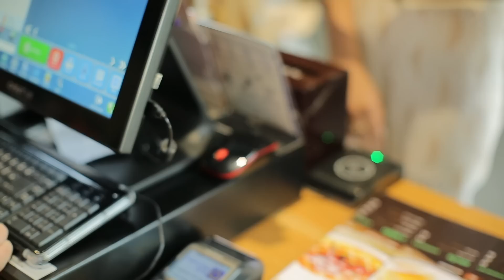อาร์ม ประเสริฐ 4/4 เทคมีเอาท์ไทยแลนด์ ep.31 S16 (15 ส.ค. 63)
เทคมีเอาท์ไทยแลนด์ ep.31 S16 อาร์ม ประเสริฐ  (15 ส.ค. 63)

เทคมีเอาท์ไทยแลนด์เสาร์นี้ หนุ่มโสดหน้าคุ้นๆ ชื่ออะไรนะ พอบอกว่าชื่ออาร์ม ร้องอ๋อทันที คุณชายอาร์ม ที่แต่งตัวเนี๊ยบๆนั่นแหละ อดีต 30 หนุ่มโสดซีซั่น7 หกปีที่แล้วว โห ยังโสดอยู่อีกเหรอเนี่ย อาร์ม ประเสริฐ แซ่ตั้ง อายุ 43ปี ทำงานบริษัท แผนกฝึกอบรม มาสเตอร์เทรนเนอร์ เป็นผู้เชี่ยวชาญด้านงานสอนภาคอาเซี่ยน อาชีพของเขาถือว่าเป็น 1 เดียวในภูมิภาคเอเชียตะวันออกเฉียงใต้ ที่ได้รับใบรับรอง วิศวกรรมมาตรวิทยา อาร์มสอนทั้งบุคลากรและลูกค้า เป็นคนสอนต้องใจเย็น ความเครียดมีบ้าง แต่มีวิธีผ่อนคลาย นั่นคือการดื่มชาเขียว เครื่องดื่มสุดโปรด ไม่ได้ดื่มธรรมดา แต่เขาตามหาชาเขียว มีสโลแกนด้วย "ดื่มชาเขียวให้ทั่วไทย ดื่มต่อไปให้ทั่วโลก" นี่ในไทยไปมาแล้ว 50 จังหวัด ต่างประเทศ 21 ประเทศ เป็นชาเขียวเลิฟเวอร์ มีแฟนจะพาไปตามหาชาเขียวด้วยกัน เซลฟี่ให้ทั่วไทย ไปให้ทั่วโลก อีกเรื่องที่ควรรู้คือ อาร์มเป็นคนชอบท่องเที่ยวมากๆ งานของเขาต้องเดินทางอยู่แล้ว ไปมา21 ประเทศ ส่วนมากจะไปเพียงคนเดียว นอกจากชอบชาเขียว ยังชอบกระโดดถ่ายรูป กระโดดเดี่ยว เพราะผมไปคนเดียวยังไงหล่ะ คอนเซปต์ บินเที่ยวทั่วไทย กระโดดไปทั่วโลก ตั้งกล้องถ่ายรูปเอง บินแบบซุปเปอร์แมน ใส่เสื้อซุปเปอร์แมนด้วย เป้าหมายหนึ่งคือ การไปถ่ายรูปบินกับ 7สิ่งมหัศจรรย์ของโลกยุคใหม่ มีรูปกระโดดบินในเทคมีเอาท์หรือยัง มาถ่ายกันเลย รอบนี้ไม่โดดเดี่ยวเพราะน้าจะโดดด้วย หาเรื่องมือหักซะแล้วววว